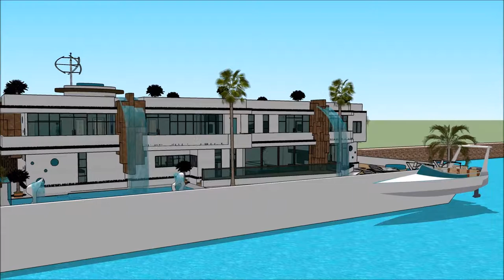HOUSEBOAT NORTHERN BOAT SHOW LIVERPOOL 2018 BOAT HOUSE Luxury Yachting Design Exhibition and expo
The houseboatzania launching an innovative high-end luxury yacht houseboat home design potentially as a display of exhibition of the HOUSEBOAT NORTHERN BOAT SHOW LIVERPOOL 2018 BOAT HOUSE Luxury Yachting Design  Exhibition and expo  .

The collection of the Houseboatzania concept of HOUSEBOAT NORTHERN BOAT SHOW LIVERPOOL 2018 BOAT HOUSE Luxury Yachting Design  Exhibition and expo   consists of high luxury and architectural art pieces in minimalism combined with living on the waterfront of the harbour of

The houseboat yacht design has the basis to sustain living with high standards and contemporary structural design at HOUSEBOAT NORTHERN BOAT SHOW LIVERPOOL 2018 BOAT HOUSE Luxury Yachting Design  Exhibition and expo   with numerous of prospects for excessive living and celebrating the desire of life worldwide: